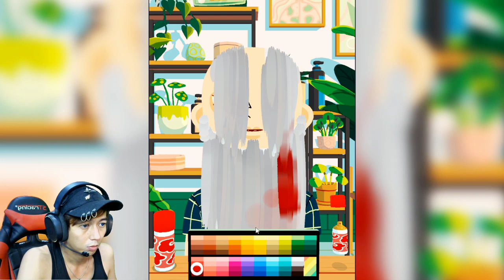AWALNYA MUKA MUDA JADI MUKA TUA - Toca Hair Salon 4 #2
Nah kali ini saya bermain game android lagi tapi sekarang game nya salon-salonan teman. game ini masih 1 devloper toca boca yang dimana waktu itu saya pernah bermain game yang di buat oleh toca boca juga yaitu game toca kitchen. kalau kalian ini melihat game toca kitchen bisa langsung klik link di bawah ini :
Folow juga instagram saya ya... terimakasih